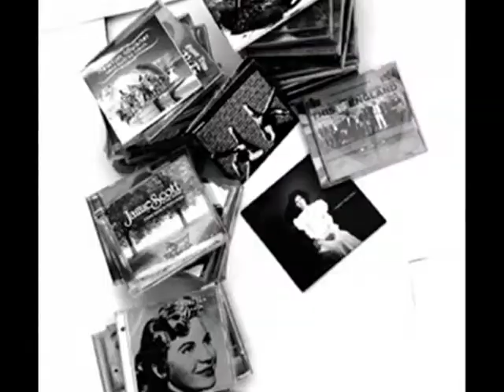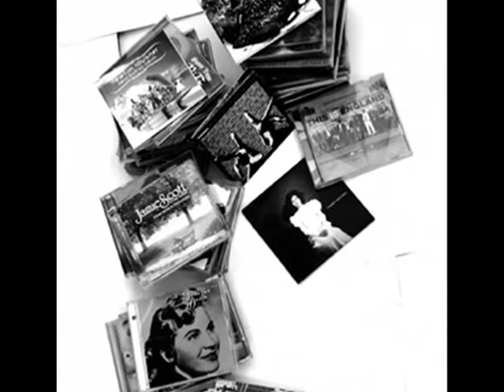BORN TO LOVE YOU_0001.wmv